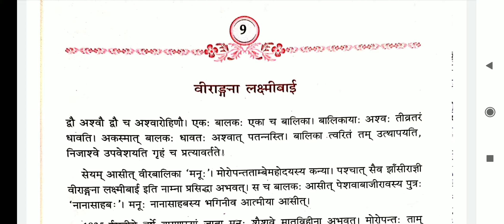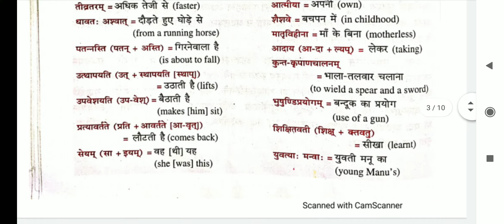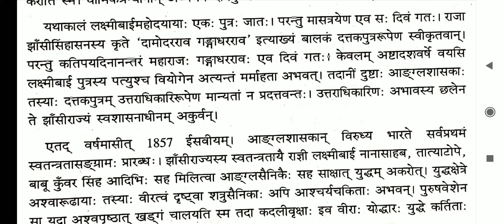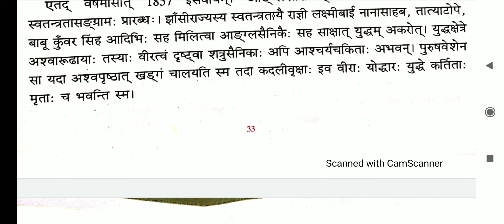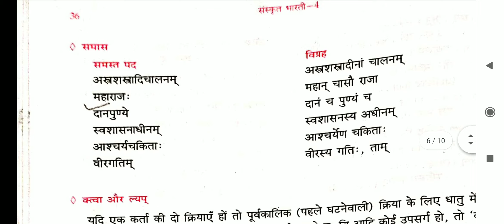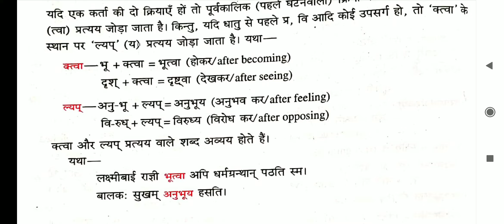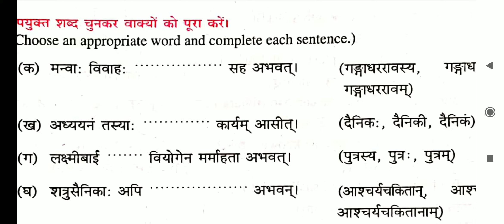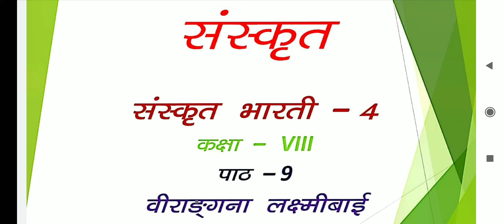Class VIII Sanskrit Chapter 9